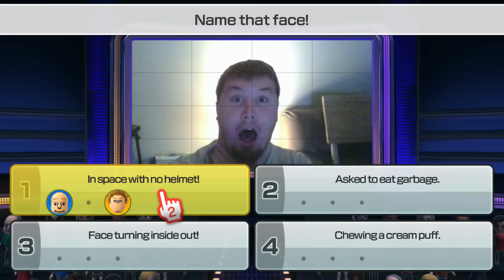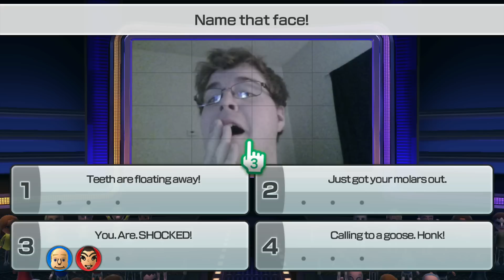Wii Party U - Episode 11: Name That Face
In this episode:
House Party - Name That Face

Links